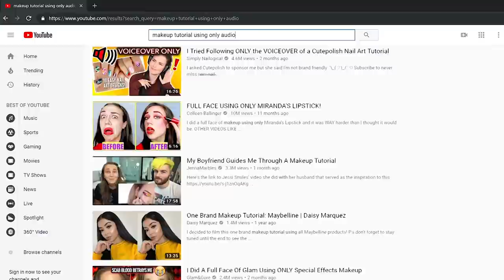Bondage tutorial using ONLY THE VOICEOVER!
There's another trend going round YouTube that forces people to using only the voiceover or audio of a tutorial. So we decided why not put our own kink spin with a bondage tie with our guest Evie Lupine!

Also go follow Evie on all her socials below and check out the episode we did on her

-SOCIAL MEDIA -
Evie: